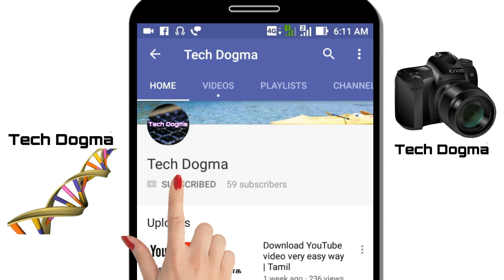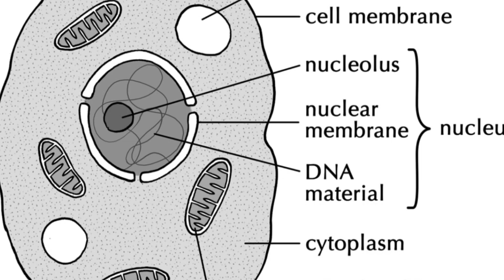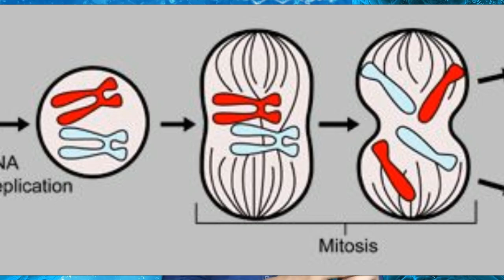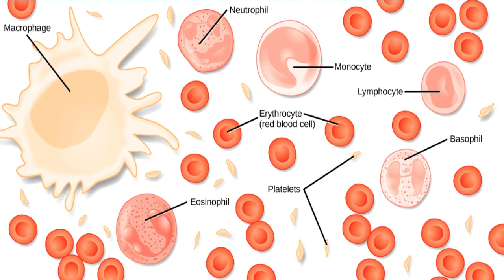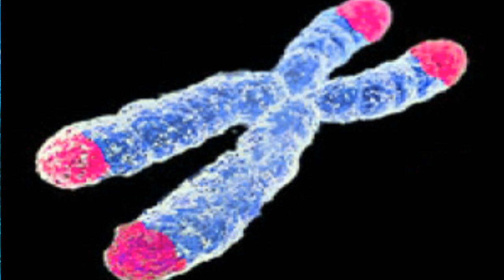Ageing process and treatment | in Tamil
Ageing is the process common for all living things, ageing is controlled by reduction of cell division because the telomer
level is reductase during the prolong cell divisions, stem cell and programmed cell death also a reason for ageing.

All this information are collected from different sources if any one needs more information about this information please

@ Mohanasurya143